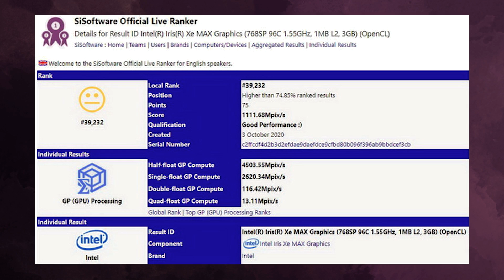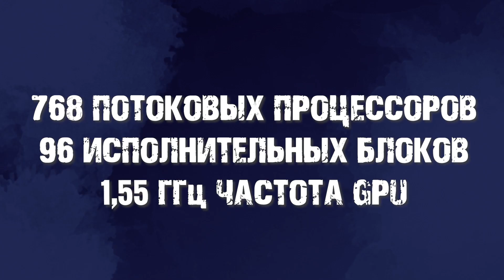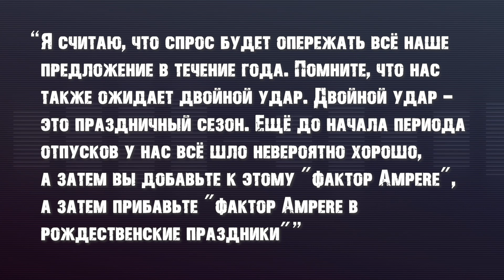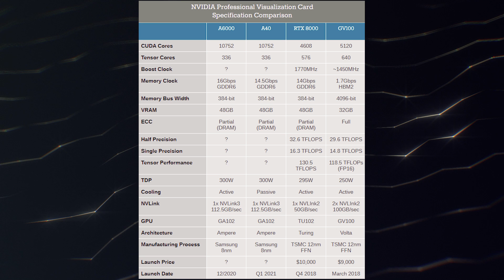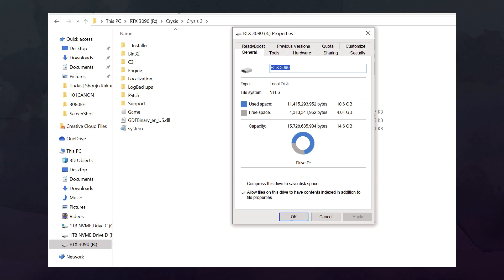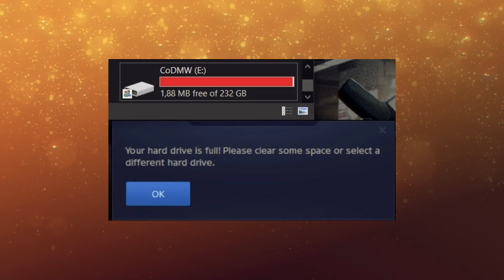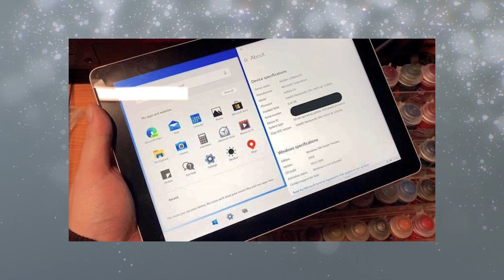RTX 3000 не предел архитектуры, на RTX 3090 установили игру, технология кэша в RX 6000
Компания Nvidia не остановилась на видеокартах RTX 3000 и представила новые видеокарты на архитектуры Ampere. Новые видеокарты получили старший чип из RTX 3080 и ориентированы на сложные вычисления. А один из энтузиастов установил целую игру в видеокарту RTX 3090, и она даже смогла запускаться и работать. Тем временем из лагеря AMD прилетел интересный инсайд про новую технология кэша в видеокартах RX 6000 на архитектуре RDNA 2.

0:00-0:26 Приветствие
0:26-1:28 Выход DDR5
1:28-2:30 Графическое ядро Iris Xe Max
2:30-3:08 Кэши в RX 6000 на RDNA 2
3:08-3:36 Фото кристалла RX 6000
3:36-4:43 Дефицит видеокарт RTX 3080
4:43-5:54 Новые ускорители RTX Ampere
5:54-7:07 RTX 3090 стала хранилищем для игры
7:07-7:32 Производство чипов RTX 3070
7:32-8:10 Всего одна игра и SSD на 250 ГБ
8:10-8:40 Информация про Windows 10X
8:40-8:55 Концовка